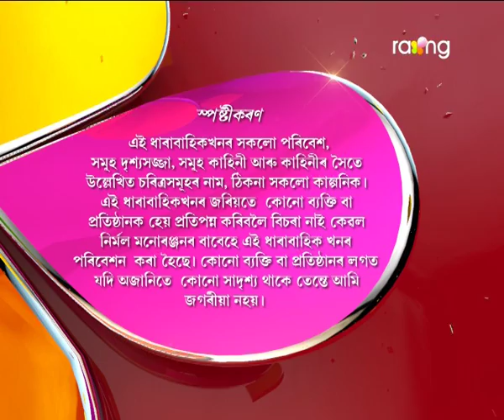Oi Khapla - ঐ খাপলা | 31st July 2017 | Full Episode | No 624